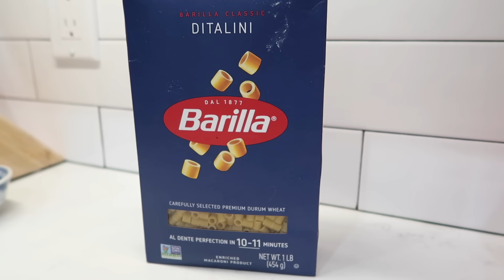NYC weekend vlog: urban gardening, brunch, cooking, all the roses are blooming!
Late spring garden update: Garden Haul, Planting Herbs, and a tour of my blooming David Austin Roses | Jaclyn Salem vlogs

*links & mentions*
Mr. & Mrs. Smith (show, Amazon Prime)
Shiseido Clear Sunscreen Stick, spf 50
Isntree Hylaluronic Acid Watery Sun Gel
Straw Sun Visor

Free Music for Videos 👉 Music by Damien Sebe - sleeping on a cloud
Summer in the Neighborhood - Bad Snacks